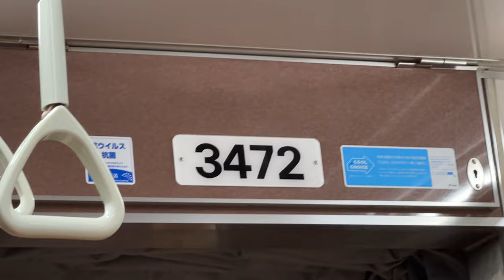横浜市営地下鉄 ブルーライン 3000R形 普通 踊場行き (下永谷駅⇒踊場駅) 三菱IGBT-VVVF 3471編成 走行音＆車内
【車両】
横浜市交通局 3000形 3次車(3000R形)
3471編成 3472号
三菱IGBT-VVVF制御

【行先】
普通 踊場行き

【収録区間】
横浜市営地下鉄 ブルーライン(1号線区間)
下永谷駅⇒踊場駅

【撮影日】
2023年(令和5年)4月6日(木)